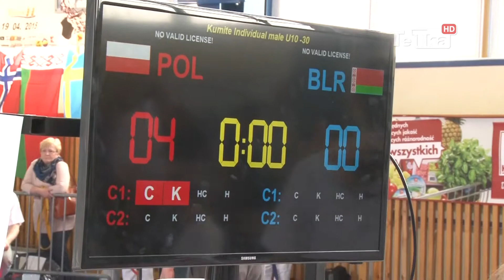Karatecy walczyli o Grand Prix Tczewa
W ubiegłą niedzielę w Tczewie odbył się  międzynarodowy turniej  III Grand Prix Tczewa w karate WKF. Wzięło w nim udział ponad 370 zawodników z 30 klubów z kilku państw. Dobrze w tej silnej obsadzie wypadli gospodarze zawodów - zawodnicy Tczewskiego Klubu Karate DO.